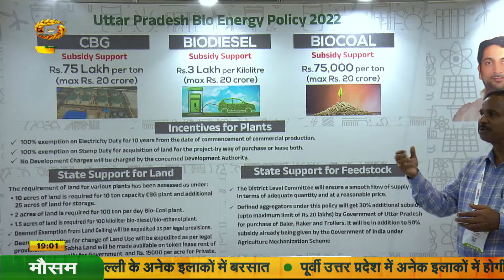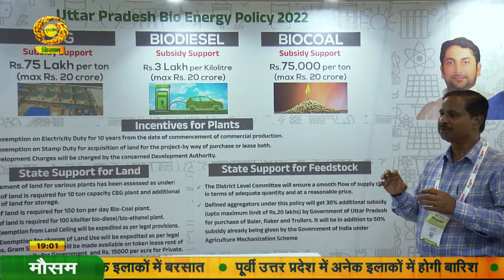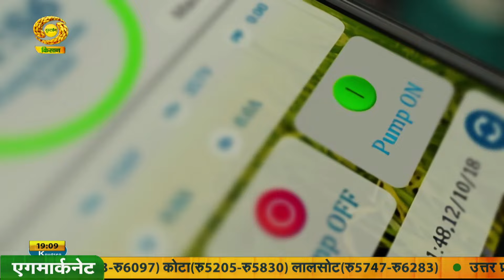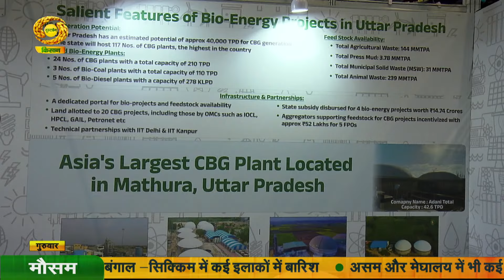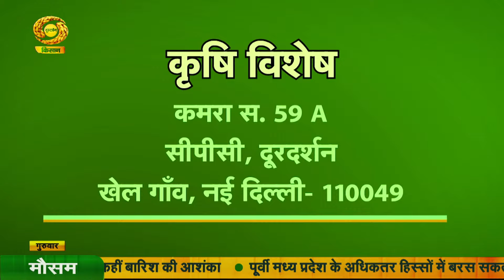Krishi Vishesh | कृषि विशेष | जैव-ईंधन से बढ़ेगा कृषि-धन| DD Kisan | September 12, 2024